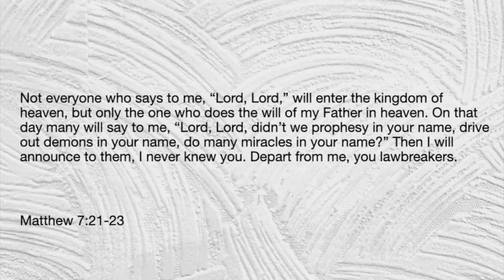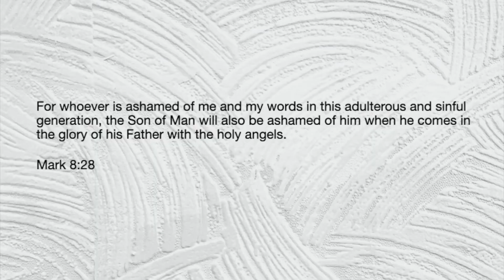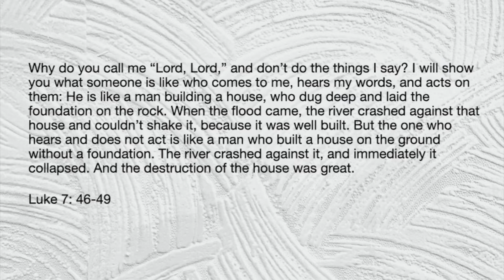I Never Knew You | Daily Devotional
DESCRPTION

M U S I C: